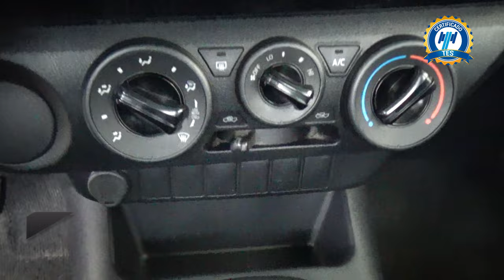Toyota / Hilux / 2019 - 28825